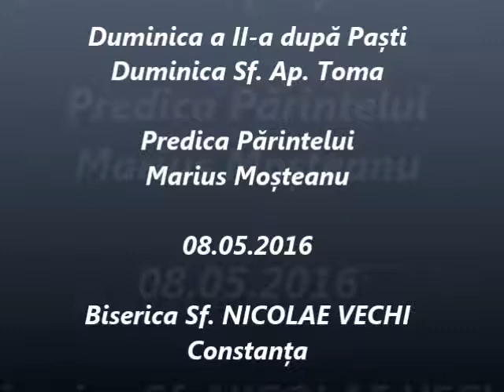Duminica Sf. Ap. Toma - Predica Părintelui Marius Moşteanu - 08.05.2016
Duminica a II-a după Paști -Duminica Sf. Ap. Toma - Predica Părintelui Marius Moşteanu de la Biserica Sf. Nicolae Vechi din Constanţa - 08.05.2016